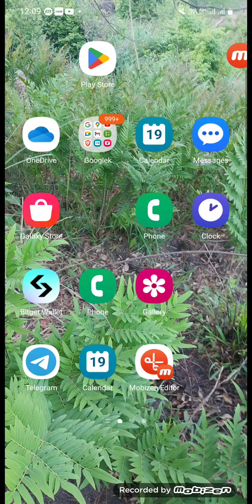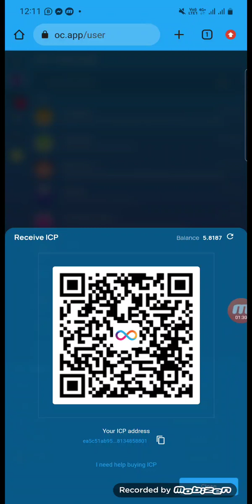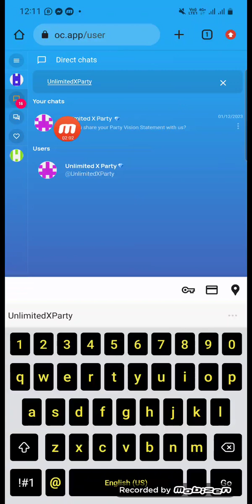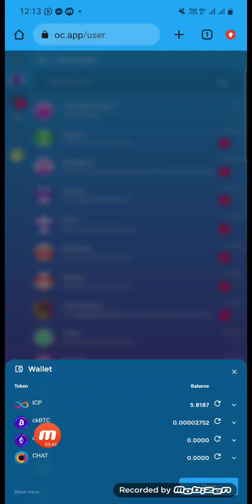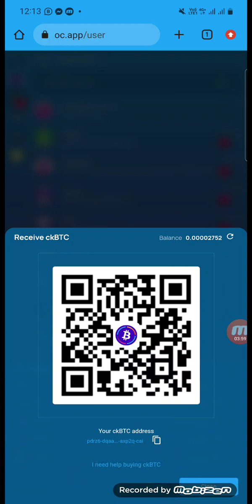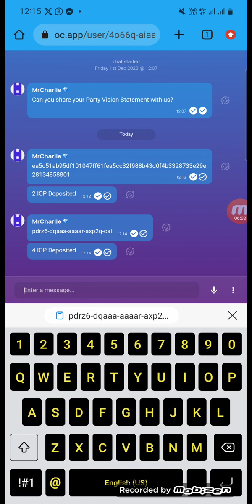Kumno ban phah iaki ICP bad ckBTC Address sha UnlimitedXParty